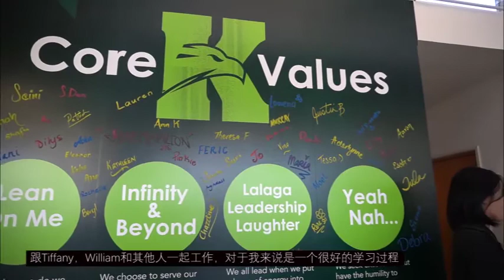interview with Rochelle Pikaahu (Executive Officer of Kedgley Intermediate School)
We revisted the Lynda Moses Wellbeing Centre shortly after it's official opening in July. As the main construction company involved in this project, we value our client's feedback.
Watch our short interview with Rochelle Pikaahu (Executive Officer of Kedgley Intermediate School) to see what she has to say!